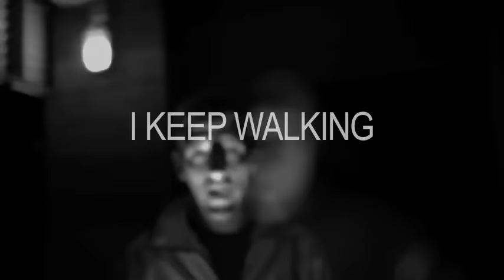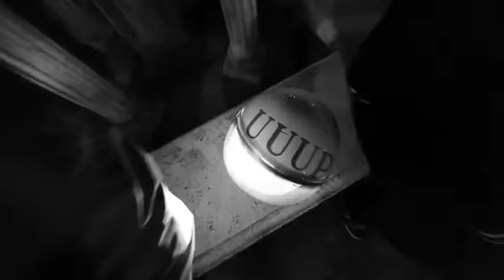Erik Urano & Zar1 - Keep Walkin'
Ahora que ya ni siquiera es necesario, hemos querido homenajear "Energía Libre", el inmenso disco que Zar Uno y Erik Urano trajeron en su hermosa y destartalada nave espacial desde la otra punta del sistema solar, con un videoclip extemporáneo y marciano del tema con el que se cierra el álbum, KEEP WALKIN´, un banguer instantáneo que por desgracia suena más actual cada día que pasa.
El disco, clásico y experimental, cocinado a fuego lento y hecho para perdurar, se propagó con fuerza vírica en un boca a boca consistente, lejos del hype promocional hueco de una ya difunta industria. Si la onda expansiva aún no os ha llegado, descargad aquí la cápsula de tiempo en la que 2012 quedó atrapado:
He intentado llevar a imagen en movimiento el concepto visual que acompañaba a los tracks digitales del disco con mis fotografías: una atmósfera opresiva y paranoica, rodada en una sola noche de invierno con la ayuda de una linterna de mecánico y una cámara pirateada por un ingeniero Ruso. El lema es muy sencillo: "yo y yo y mi dj y mi barrio" como siempre ha sido, de lo micro-local a lo macro-global, fluyendo entre los 31 bloques de Torrelago, hogar distópico del desarrollismo postfranquista desde el que Energía Libre sigue emanando radiaciones de amor y odio.